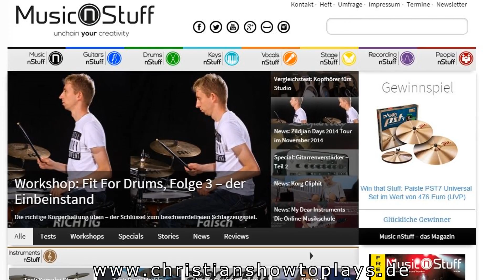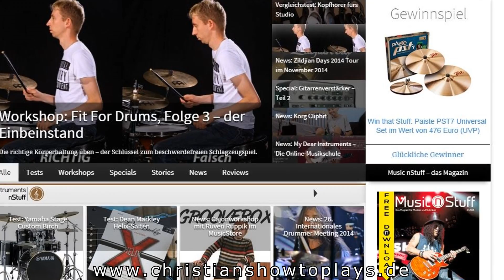★Vlog: Danke für 15 K Abos ! Aktion session ! Neuer Partner ! Neue Videoreihe Rockriffs !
►FRAGEN
Habt ihr Fragen an mich? Meinungen? Feedback? Dann hinterlasse doch hier einen Kommentar. Ich antworte dann so schnell wie möglich :)

► PARTNER
Besucht auch meine Partner:

KANALINFO

Schöne Grüße

lernen  noten tabs online anfänger kostenlos musikschule gitarrenlehrer  musikunterricht kinder  frauen männer erwachsene rocker blind linkshänder 1080 HD premium best top hoch high quality lyrics how to tutorial lehrvideo do it yourself wie spiele ich zeigen erklären sagen tipps erfahren studium studieren
finger picking baree barree f dur b moll maj minor 7 9 11 add9 tonleiter skalen theorie basics grundlagen verstärker aufbau bridge hals holz ton sound sustain übung finger schmerzen technik fertigkeit saiten 6 7 8 string schlagrett anschlag feuerlager begleitung melodie cover nachspielen backingtrack experte profi geld euro preis empfehlung download free internet youtube video
christianhowtoplay der mit dem hut ratgeber gesangs
parodie komödie lachen fun spaß akademie schule 1x1
grifftabelle wie fange ich an gitarre zu spielen
was muss ich wissen um gitarre zu spielen behindert
super leichte die ersten gitarrenbuch musikbuch harmonielehre,
musiktheorie Gitarrengriffe Akkordwechsel Rhythmus
leicht erklärt schnell gitarre und bass gitarre griffe
unterricht gitarre klassik gitarre ukulele songtexte  zubehör guitar hero steel tuning guitar pro tabs musik top ten charts piano tab acdc metallica guns n roses eric clapton beatles queen bob dylan nirvana jimi hendrix the who elvis johny cash slipknot korn daft punk rolling stone aerosmith kansas bob marley beatsteaks pink floyd ärzte toten hosen jeff buckley nora jones david guetta volkslieder kinderlieder u2 michael jackson Pink Floyd The Beatles
Led Zeppelin The Rolling Stones Michael Jackson The Who
Queen U2 The Beach Boys Elvis Presley Grateful Dead The Doors
The Jimi Hendrix Experience Bob Dylan Eagles Crosby, Stills, Nash & Young Metallica Bob Marley and the Wailers Steely Dan
Rush Pixies Moody Blues Jefferson Airplane Fleetwood Mac
Aerosmith The Police Foreigner Stone Temple Pilots The Bee Gees The Allman Brothers The Cure Eric Clapton Santana Van Halen Cream Judas Priest ZZ Top Earth Wind and Fire
Yes The Byrds AC/DC Def Leppard Journey Frank Zappa Red Hot Chili Peppers Depeche Mode James Brown Guns & Roses
Bruce Springsteen Sex Pistols Dire Straits Bon Jovi Willie Nelson
Deep Purple Pearl Jam King Crimson Creedence Clear Water Revival Iron Maiden The band Rod Stewart David Bowie Nirvana